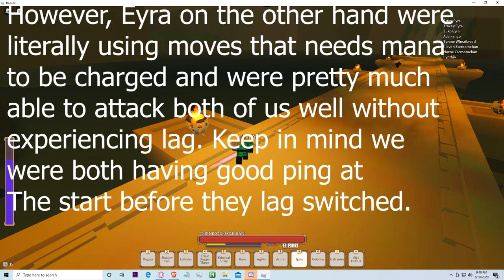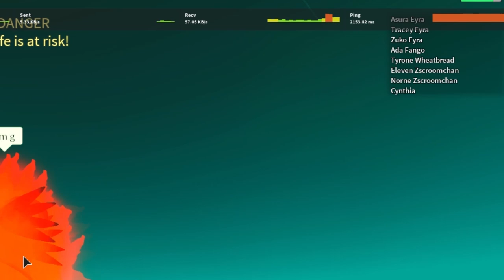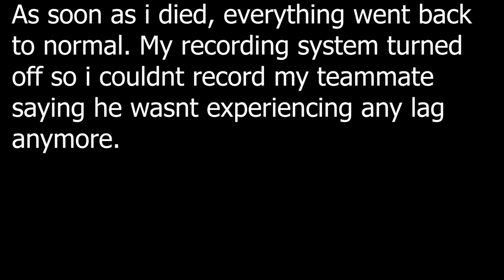Lag Switchers? Rogue Lineage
Honestly idk at this point LOL.